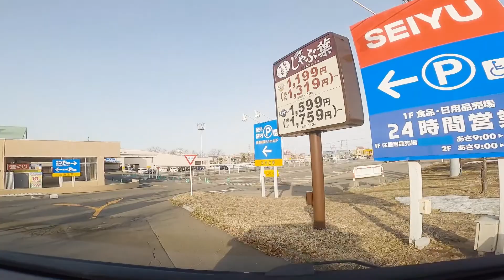朝ラー食べて気合も入れて 札幌市手稲区 銀波露 札幌手稲店 → 札幌市厚別区 西友 厚別店 走行動画 2022 03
札幌市手稲区 銀波露 札幌手稲店 から 札幌市厚別区 西友 厚別店 までの走行動画です。
朝ラーなるものに初めてチャレンジしてみました！身体暖まるしたまには良いものですね！！